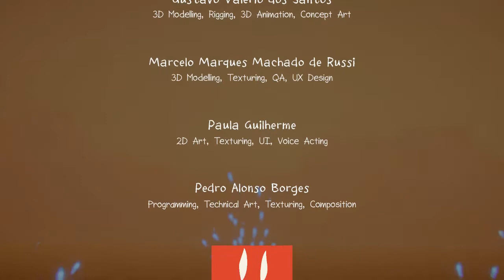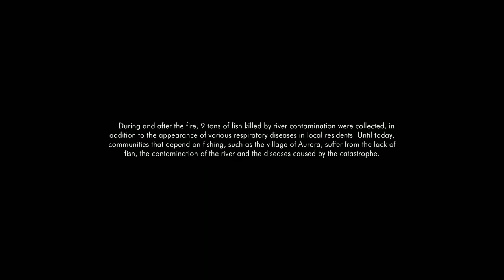Aurora a Childs Journey English Vers. | Full Gameplay | No Commentary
Determined to help the environment and her community, Aurora goes on an adventure to find out what is causing so much destruction and how to solve this problem, often mixing reality with her imagination.